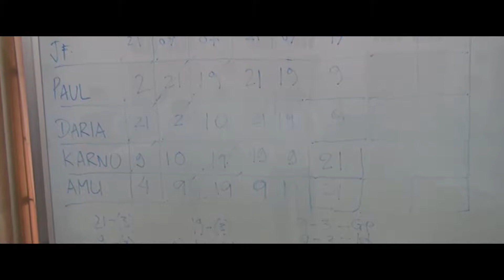Judging and Presentation of Design and Win Competition 2015